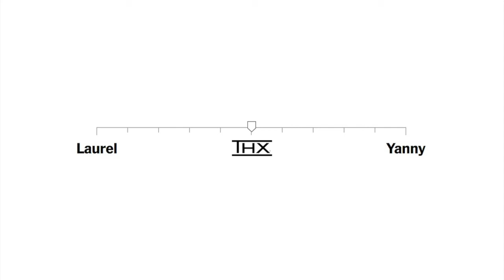We Have The Answer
Our thoughts 🤔 Everyone is wrong… We only hear one thing